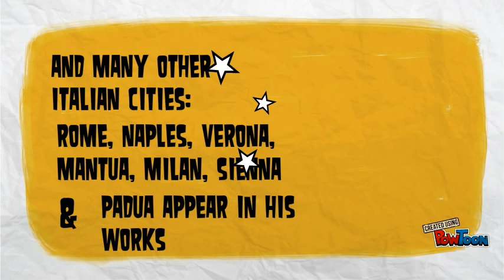Shakespeare and Italy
a short introduction to Shakespeare's settings-- Created using PowToon -- Free sign up -- Create animated videos and animated presentations for free.  PowToon is a free tool that allows you to develop cool animated clips and animated presentations for your website, office meeting, sales pitch, nonprofit fundraiser, product launch, video resume, or anything else you could use an animated explainer video. PowToon's animation templates help you create animated presentations and animated explainer videos from scratch.  Anyone can produce awesome animations quickly with PowToon, without the cost or hassle other professional animation services require.